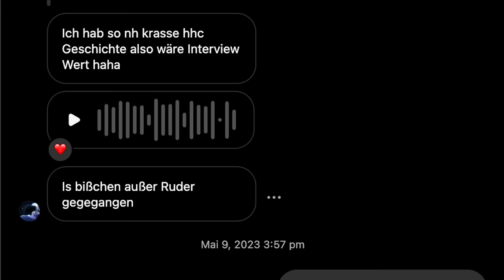Im Koma wegen HHC - Drogen Horror Trip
Diese Version des Projektors heißt "Chill", weil der Projektor 3000 Einz eine hektischere Projektion hat. Die Chillversion ist entspannt für Zuhause und hat daher auch kein eingebauten Akku.

Danke an "Niemand" für die Story. Checkt hier seine Musik ab:
(PS: Die Maske, die er in dem Video trägt ist eine Maske von mir)

Mein interaktives Trip-Buch auf Amazon bestellen:

25 Euro Gratis Reiseguthaben, wenn ihr euch über meinen Ref-Link bei Airbnb eine Reise für über 65 Euro bucht:

BTC-Spenden an:
1KKhYPt1LTSJe4DYzuZNYuEmwbJo8cfDRA